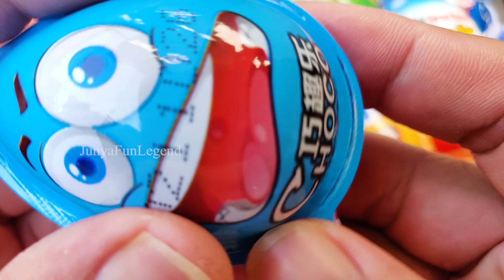New! 660000 Yummy Kinder Joy Chocolate, Kinder Surprise Opening ASMR Lollipops Some Lot's of Candies